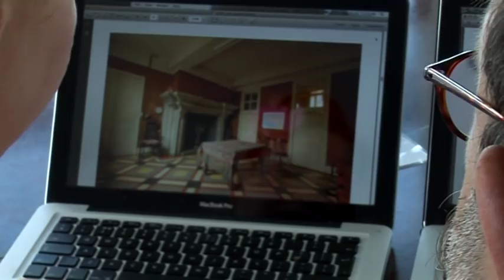ESCAPE TO THE CHATEAU SIZZLE 17 Nov 2014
It took 6 months to make this “sizzle reel” that eventually lead to Channel 4 commissioning the hit series Escape to the Chateau.